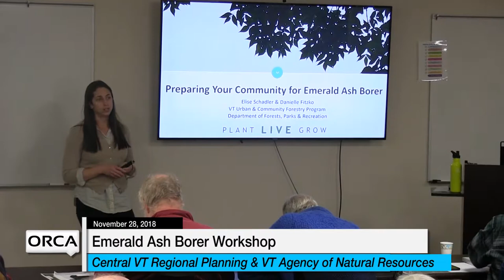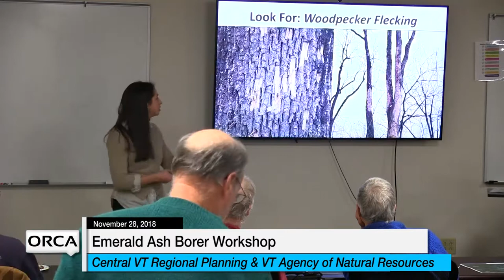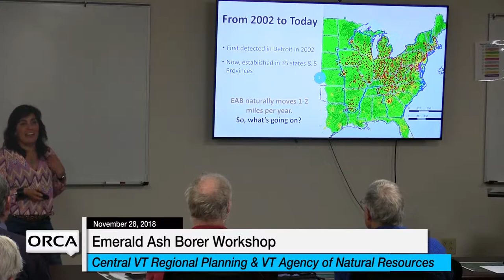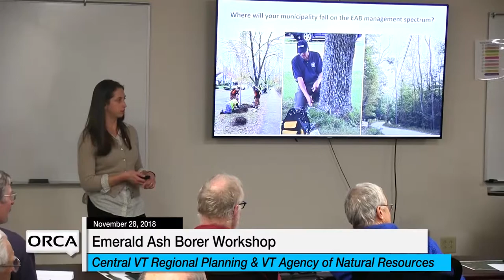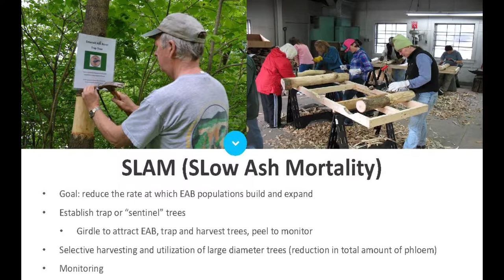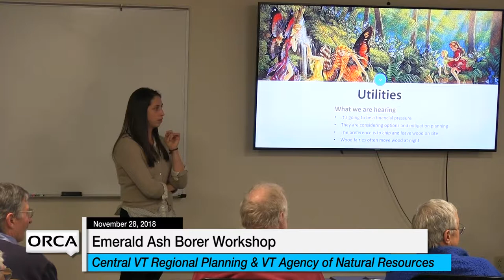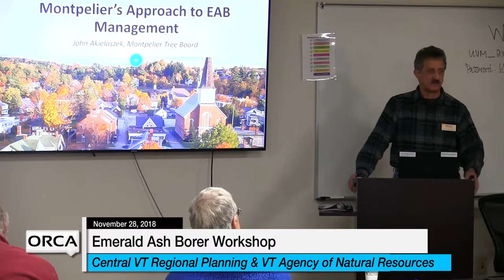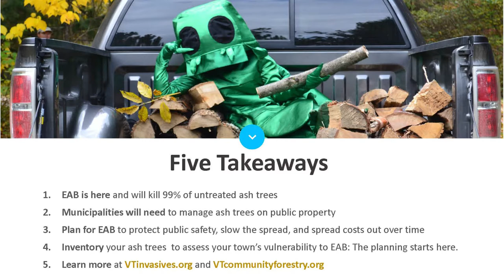Central VT Regional Planning - Emerald Ash Borer Workshop